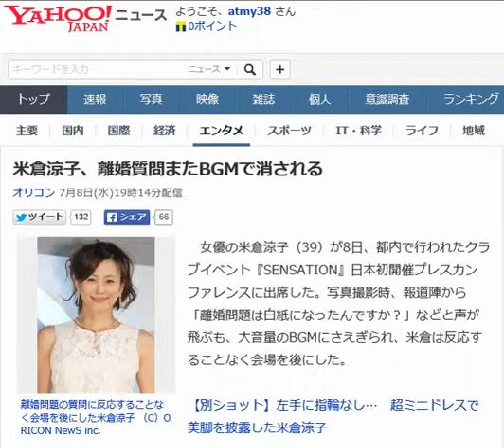米倉涼子、離婚質問またBGMで消される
オリコン 7月8日(水)19時14分配信

離婚問題の質問に反応することなく会場を後にした米倉涼子 （C）ORICON NewS inc.

　女優の米倉涼子（39）が8日、都内で行われたクラブイベント『SENSATION』日本初開催プレスカンファレンスに出席した。写真撮影時、報道陣から「離婚問題は白紙になったんですか？」などと声が飛ぶも、大音量のBGMにさえぎられ、米倉は反応することなく会場を後にした。

【別ショット】左手に指輪なし…　超ミニドレスで美脚を披露した米倉涼子

　米倉は、昨年12月に入籍した会社経営者の男性と離婚問題が取り沙汰されており、これまでイベントに出席する度、報道陣から離婚に関する声が飛んだが、BGMの音量を上げるなどして質問をシャットアウト。これまで語ることなく無言を貫いてきた。

 　この日はクラブイベントの発表会とあって、フォトセッションの開始から大音量のクラブミュージックが会場に響いた。隣の人とも耳元で話さないと会話できない環境の中、「旦那さんと『SENSATION』に行かれるんですか？」、「離婚問題はどうなっていますか？」と矢継ぎ早に質問が飛ぶも、かき消されてしまった。

 　同イベントのドレスコードは白で、米倉は全身白色のドレスで登場。アンバサダーとして「とにかくどんな方にも来ていただいて、踊りまくってほしい」とアピールした。